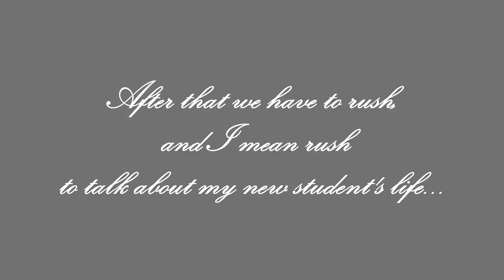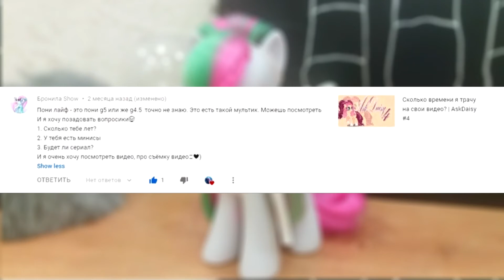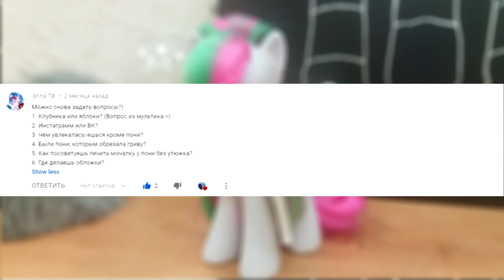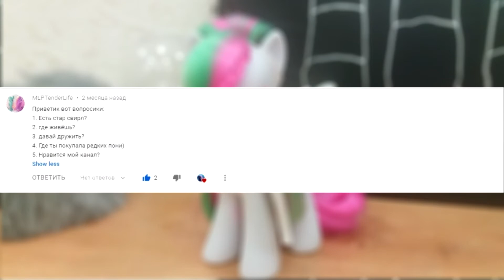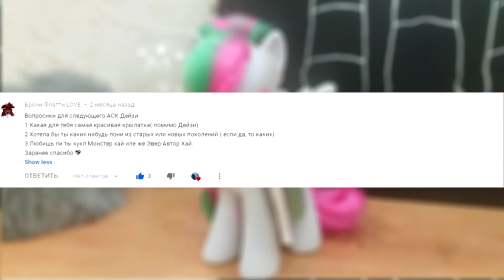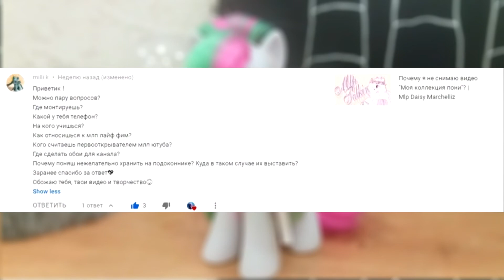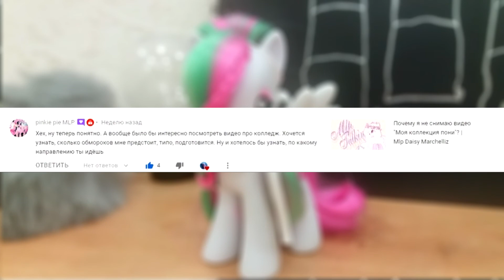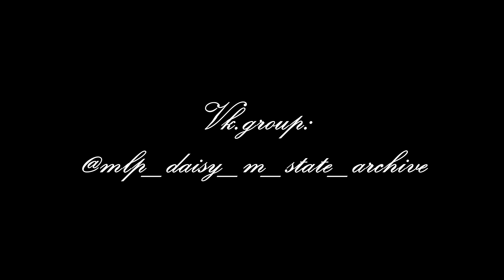Пьём чай с булочкой и отвечаю на Ваши вопросы | AskDaisy #6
Доброго времечка ♡

Всем привет! В этом ролике я отвечу на Ваши вопросы и немного поделюсь с Вами новостями из моей жизни, надеюсь, Вам будет интересно!

При создании превью к ролику и в процессе монтажа были использованы не принадлежащие мне материалы!

Музыка в видео: "Free" - "OST - Barbie as the Princess and the Pauper". Пони с превью - не мой персонаж.

Люблю,

Ваша Мила  ♡